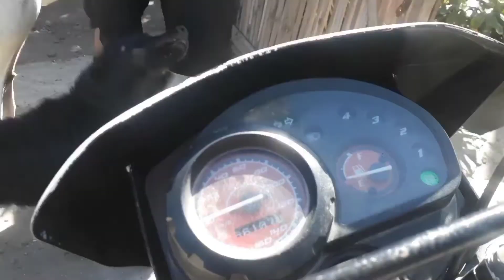Valentine's day beach/ lingaw Ang mga Bata...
Title: Valentine's day beach/ lingaw Ang mga Bata...